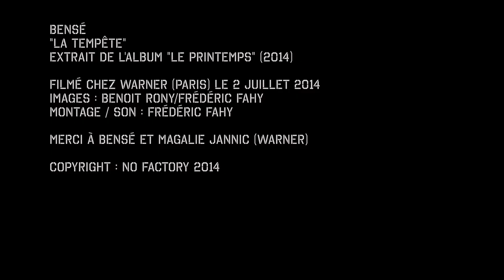Bense : La tempête(Acoustic HD)